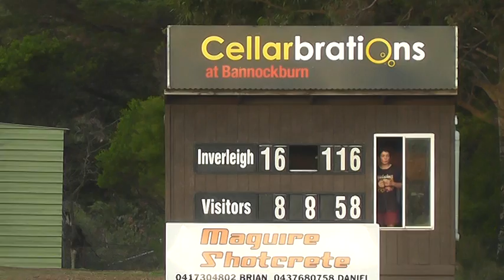GDFL 2019 R7 INV V BELMONT Q4